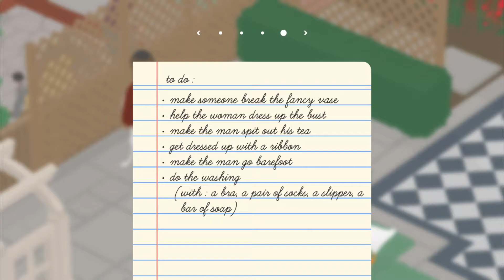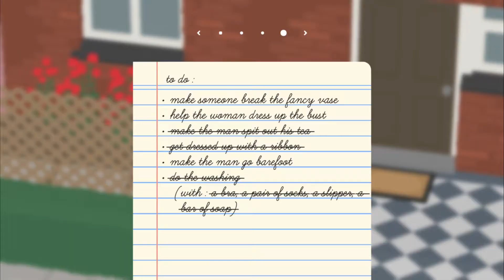SZOMSZÉDSÁGBAN! Untitled Goose Game #3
⫸ GÉPEM:
⫸ SSD: Samsung 970 EVO Plus SSD
⫸ Videókártya: ASUS GeForce® GTX 1060 STRIX OC
⫸ Memória: G.Skill 16GB /3000 RipJaws V Black DDR4
⫸ Procceszor: AMD Ryzen 5 2600X, 4.25 GHz
⫸ Monitor: LG 25UM58-P LED Monitor, 25", IPS, UltraWide, 21:9
⫸ Táp: Cooler Master Elite V3 600W
⫸ Gépház: Phanteks Eclipse P400
⫸ Alaplap: ASUS, ROG STRIX B450-F GAMING II
⫸ Fejhallgató: A4Tech Bloody G610
⫸ Mikrofon: Superlux E205U
⫸ Egér: Trust GXT 781 Rixa Gaming CAMO
⫸ Billentyűzet: Marvo KG760 SCORPION